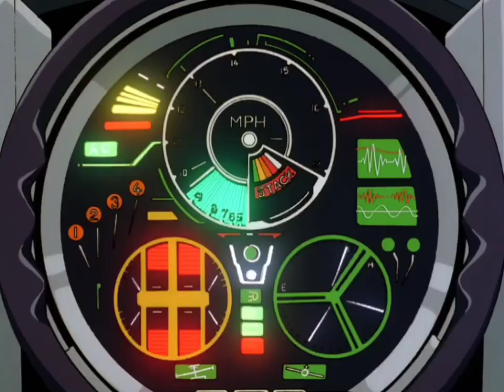閃電霹靂車TV_ I'll come新世紀GPXサイバーフォーミュラ/신세기 GPX 사이버 포뮬러GPX Cyber Formula高智能方程式Flute cover_cc字幕subtitles樂譜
開啟cc有字幕呦！
开启cc有字幕呦！
Turn on cc to have subtitles!
cc をオンにすると字幕が表示されます。
cc를 켜면 자막이 표시됩니다.

長笛譜資訊在留言處

신세기 GPX 사이버 포뮬러
Future GPX Cyber Formula
Fyūchā Guranpuri Saibā Fōmyura
I'll Come
G-GRIP
ジー·グリップ
J-POP